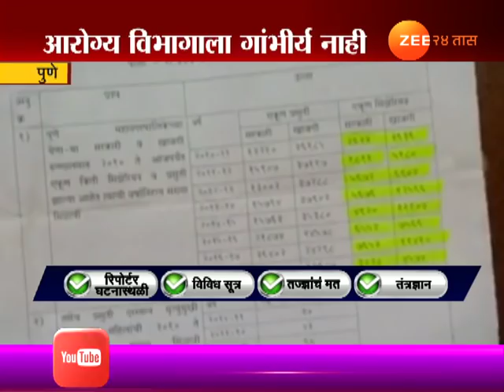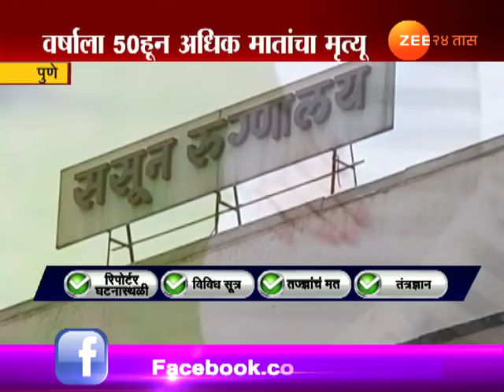पुणे | माता मृत्यूच्या प्रमाणात वाढ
Pune | Rise In Mothers Death After Pregnancy